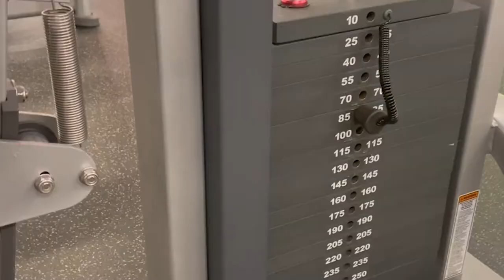Full Week Workouts For EASY GAINS! | RETURN OF BLINK FITNESS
MY FITNESS ROUTINE FOR THE WEEK. IVE BEEN FOLLOWING THIS WEEKLY ROUTINE FOR THE PAST 2 WEEKS NOW AND HAVE DEFIENTELY SEEN A BODY TRANFORMATION FROM THEN TO NOW.THIS WORKOUT AT BLINK IS EASY TO FOLLOW AND HITS BACK, CHEST, BICEP, TRICEP,LEGS SHOULDERS 2X A WEEK FULL BODY WORKOUTS.

Monday 00:10
Tuesday 2:43
Thursday 4:48
Friday 6:47

LET ME KNOW ANY FEEDBACK OR IF YOU LIKE THE WORKOUTS
STAY POSTIVE BE MOTIVATED AND KEEP GROWING LOVE YA SE YA ON THE NEXT UPLOAD